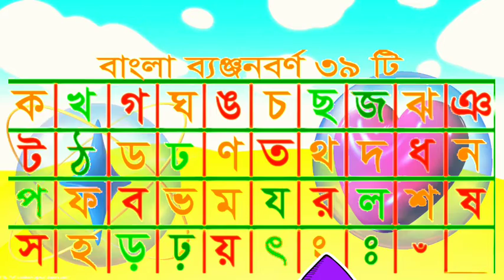Bengali Bay anjan Barna Bengali Alphabet Ka Kha Ga Gha बांग्ला बायंजन माला বাংলা ব্যাঞ্জনবর্ণ কখগঘঙচ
Bengali Bay anjan Barna Bengali Alphabet Ka Kha Ga Gha बांग्ला बायंजन माला বাংলা ব্যাঞ্জনবর্ণ কখগঘঙচছজঝঞটঠডঢণতথদধনপফবভমযরলবশষসহড়ঢ়ংৎঃঁ
ক খ গ ঘ ঙ চ ছ জ ঝ ঞ ট ঠ ড ঢ ণ ত থ দ ধ ন প ফ ব ভ ম য র ল ব শ ষ স হ ড় ঢ় ং ৎ ঃ ঁ
বাংলা ব্যাঞ্জনবর্ণ ছোট বাচ্চাদের জন্য
Bangla bayanjan Barna
Bengali Barnamala for Kids Toddlers Children Nursary kids
Bengali Alphabet
learning Identifying For
Nursary Kids Children Toddlers